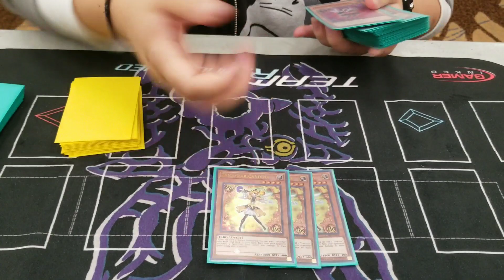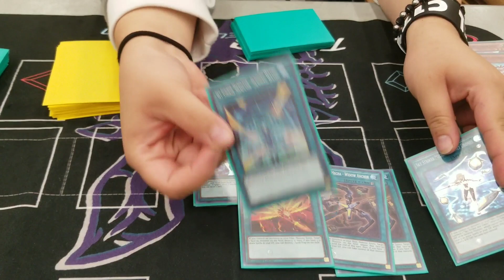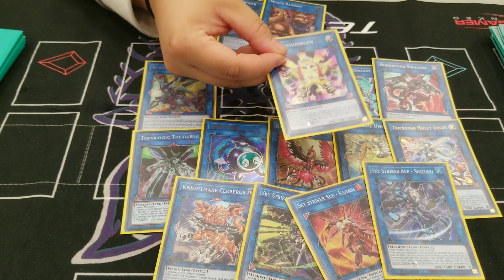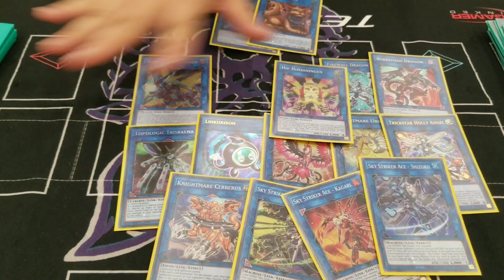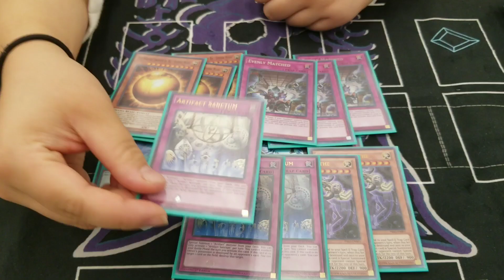Julie Tomanio 10th Place OCT. 2018 Kissimmee Regional Mekk-Knight,Trickstar,S. Striker Deck Profile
What's up guys ?! We got Sponsored Player Julie Tomanio a.k.a. "Ms. DYNA" that recently came in 10th place this past weekend at the Kissimmee Regionals with Mekk-Knight Sky Striker Trickstar amongst a tough field of 300+ players that includes some of the brightest and consistent players to date like Kamal Crooks, Andrew Fredella,Giovanni Gonzalez and many more.

Team Manager: Victor Mercado "VicMerc"

Paul Cooper a.k.a. "Empty Jar"
Demonte Cole a.k.a. "Infernity God"
Pascal Peng a.k.a."Pichu"
Michael Jaffer a.k.a. "Jafar"
Julie Tomanio a.k.a. "DYNA"